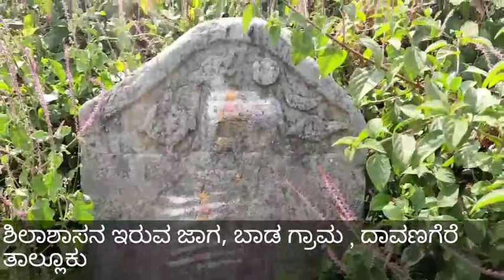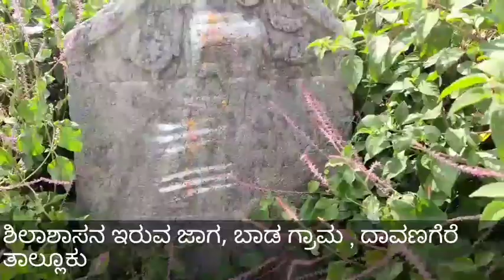Inf abt Hoysala Empire and Contribution of Hoysala's to Bada Village Davanagere Taluk ...